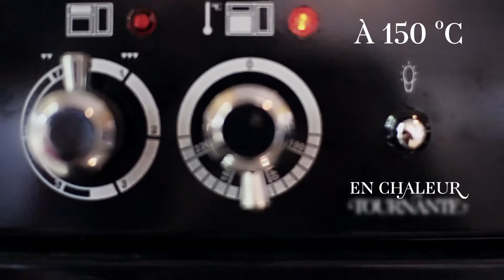Le foie gras en terrine par Comtesse du Barry